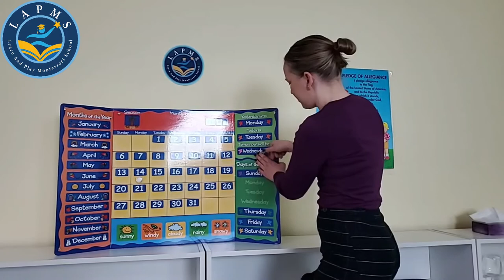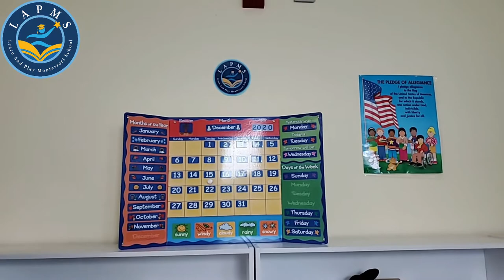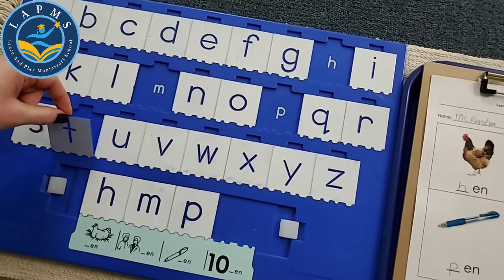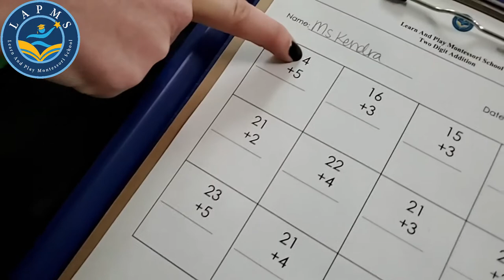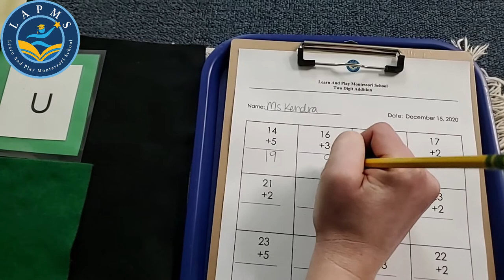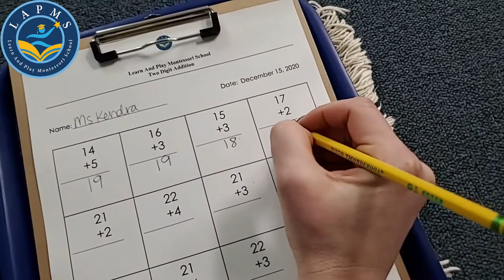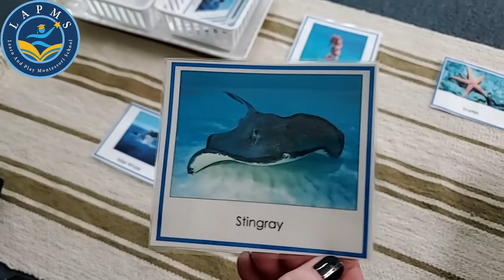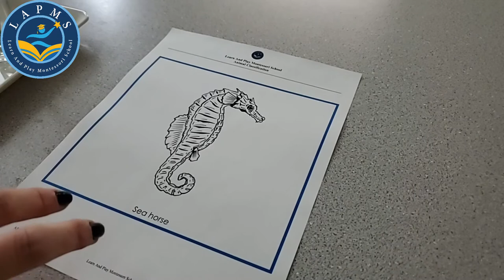Virtual Preschool the Montessori Way – For 3 to 4.5 Year Old Children - Learn & Play Montessori